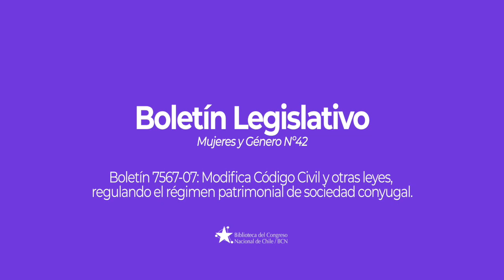Elisa Walker Echeñique - Proyecto que regula el régimen patrimonial de sociedad conyugal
Entrevista realizada en el contexto del boletín legislativo "Mujeres y género" de la Biblioteca del Congreso Nacional de Chile.